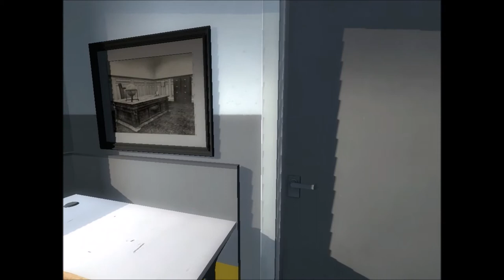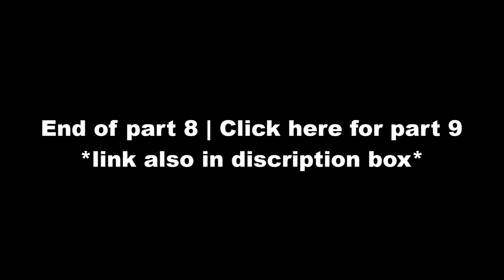Let's Play Stanley Parable | Part 8 Wife